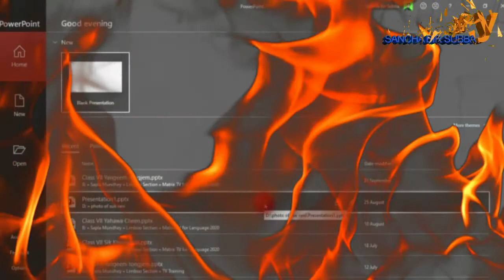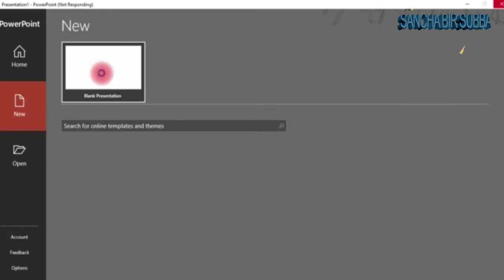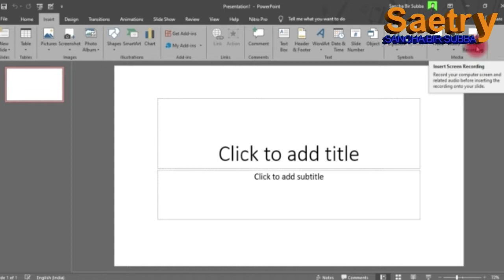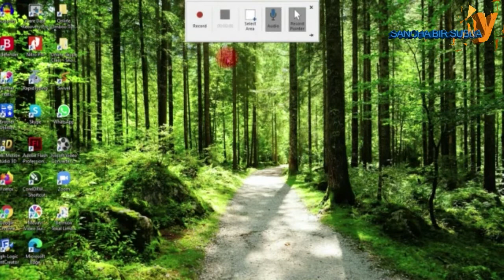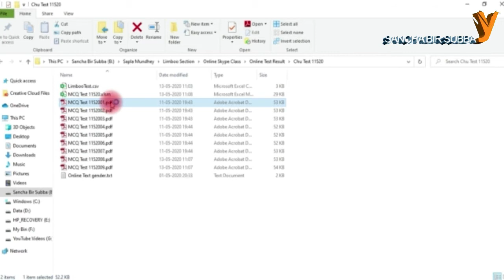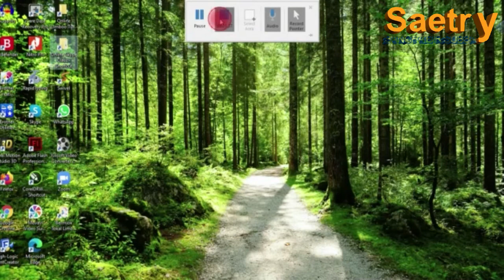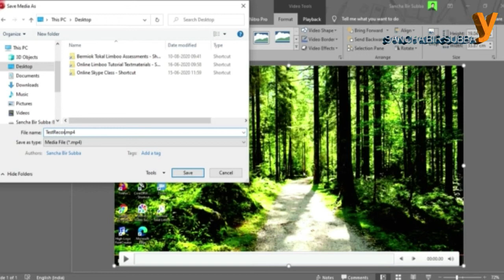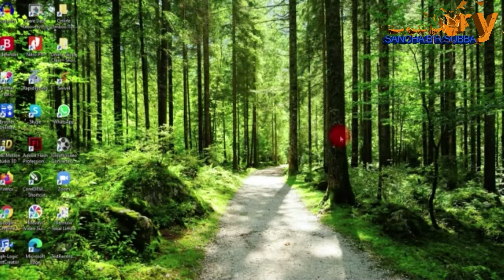How to make screen recording video using PowerPoint 2010 & Above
In this video, you will learn how to make video of screen recording using Microsoft PowerPoint 2010 and above.

Note: The Youtube Channel Saetry has been moved and merged to a new channel Etlogs.

Recommended Gadgets and tools
1. Tripod with mobile and camera holder
2. Green Screen with backdrop
3. BitDefender Anti-virus
4. Pen drive
5. Boya Microphone
6. Laptop
7.